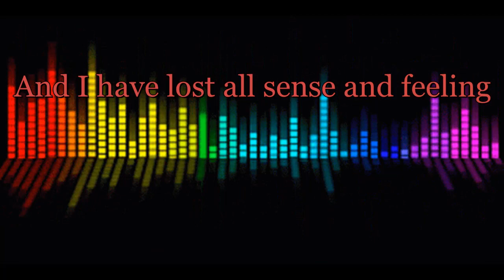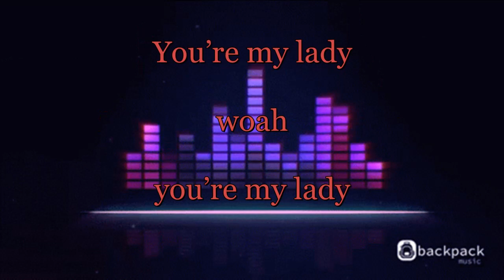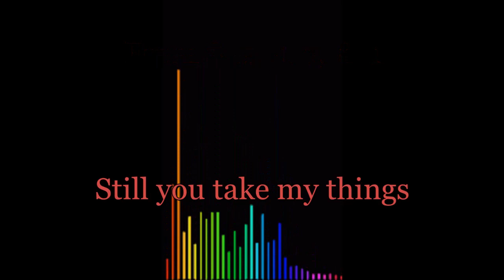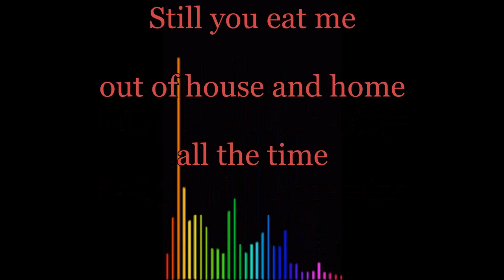You're My Lady (with Tim Wayling) [GC with Alexandre Molodkov]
You're My Lady
 (with Tim Wayling) [GC with Alexandre Molodkov]
(You Eat Me Out Of House And Home)

I'm a prickly spike of knowledge
I'm the keeper of the key
I'm a professor of the orange
Come and pick me off the tree
Still you take my things
Still you drink my wine
Still you eat me out of house and home all the time
My arms and legs feel numb
And I have lost all rhyme and reason
I have forgotten how to live
And I have lost all sense and feeling
(Chorus)
You’re my lady, oh, you’re my lady
You’re my lady, you’re my freaky lady
You walk into me kitchen
“Now feed me!” You demand
So I give you rotten veggies
And the cold shoulder off the ham
  (Chorus)
When I put my house in order
Long after the damage is done
Just about to change my number
From eight, five, four, seven, six, one

© Glen Cooper 20th April 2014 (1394)
© Alexandre Molodkov 15th February 2023